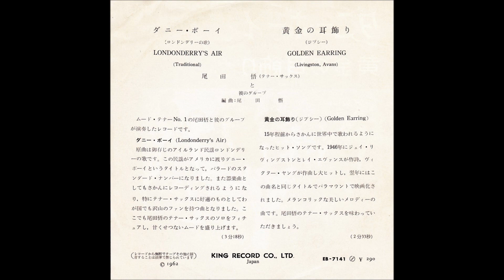尾田悟 「ダニー・ボーイ」 ムード・テナー・サックス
ダニー・ボーイ（ロンドンデリーの歌　Londonderry's Air）
黄金の耳飾り（ジプシー　Golden Earring）

尾田　悟（テナー・サックス）と彼のグループ

KING RECORD CO., LTD        EB - 7141
1962　　　￥290